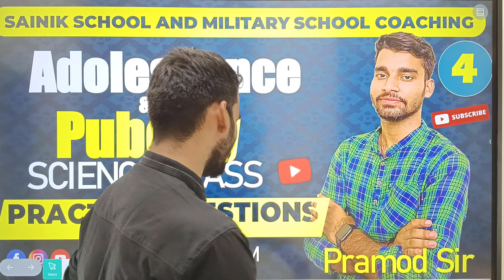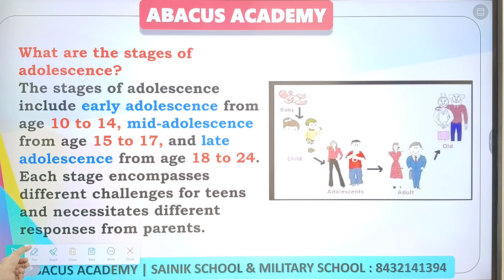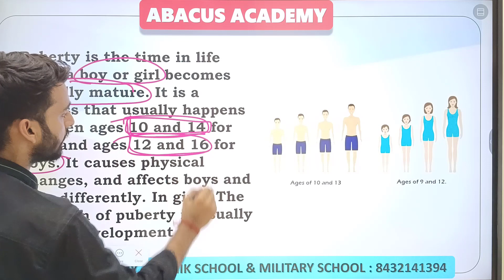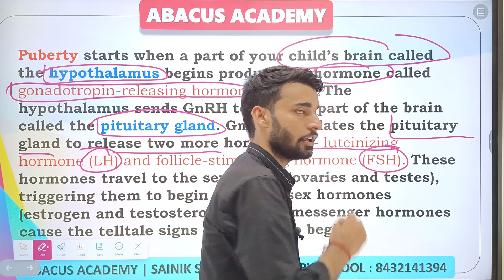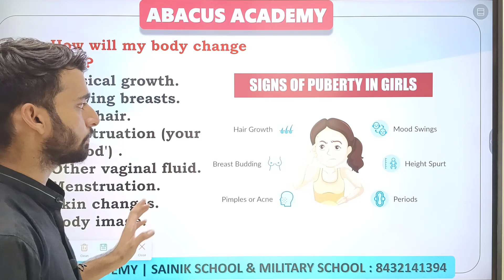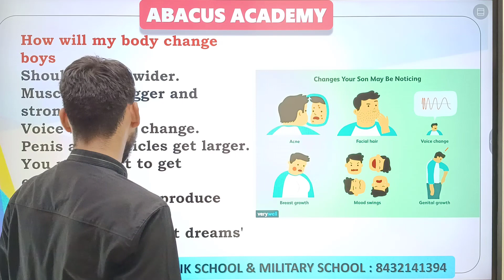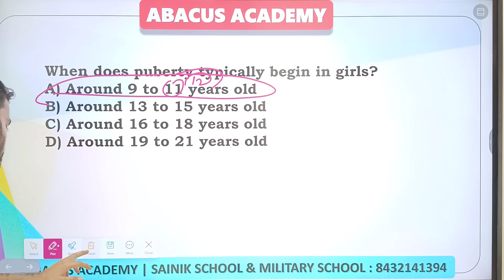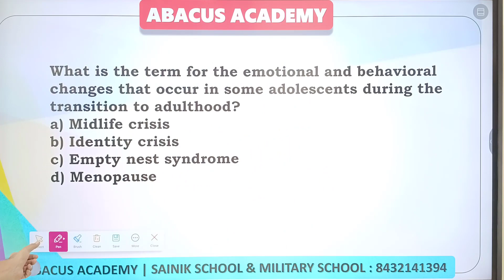MILITARY & SAINIK School Science Questions Puberty & Adolescence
Sainik school coaching, Military School coaching, AISSEE coaching, RMS Coaching Sainik school chittorgarg caoching, sainik school sociert, sainik school result, best sainik school caoching,

We at ABACUS ACADEMY provide courses for Navodaya vidyalaya and Sainik school.